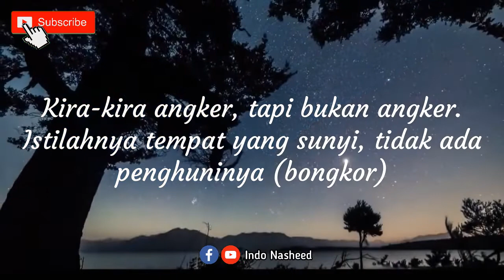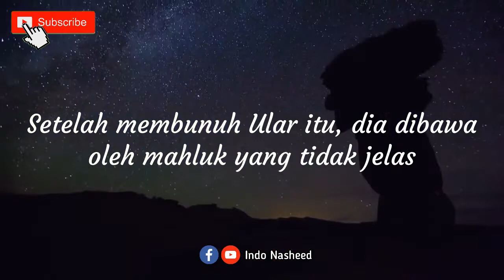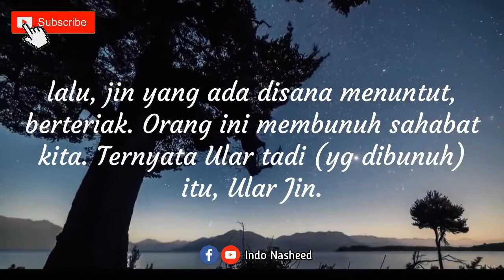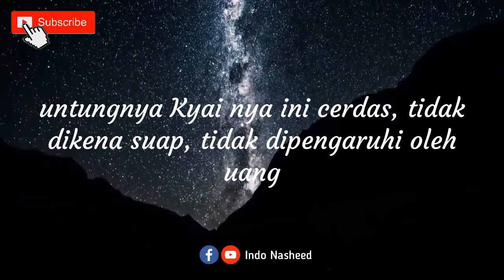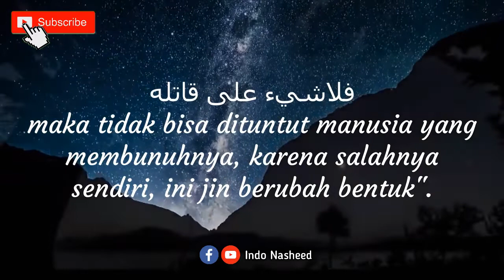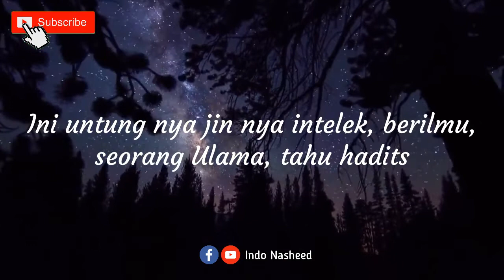Kencing Sembarangan, Lihat Akibat nya !!! - Gus Qoyyum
Dalam kisah ini, ada sesosok jin yg juga 'Alim dan bijaksana, yg mengadili seorang manusia karena ulahnya sendiri, sehingga bisa bisa memutuskan perkara dengan adil.

Namun dilihat dari sisi lain, kita bisa meniru sesosok jin ini, karena jin ini bisa memutuskan dg adil karena mempunyai ilmu dan tidak grasa grusu dalam mengambil keputusan, sehingga tidak merugikan pihak lain. Masa kita kalah sama jin??

Dalam kata lain "Dengan Ilmu yg benar, kita bisa membuat tatanan kehidupan yg baik dan adil "

Semoga bermanfaat bagi ummat